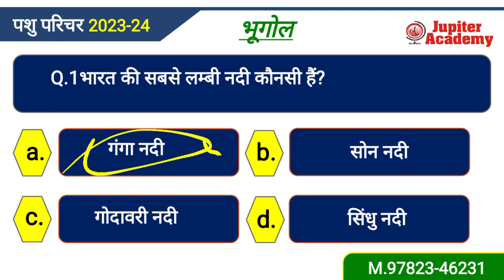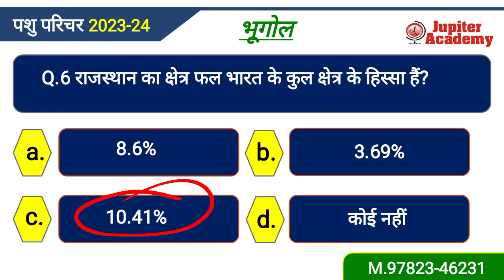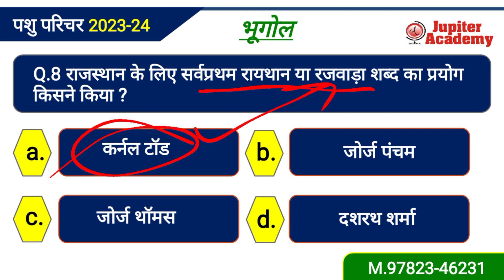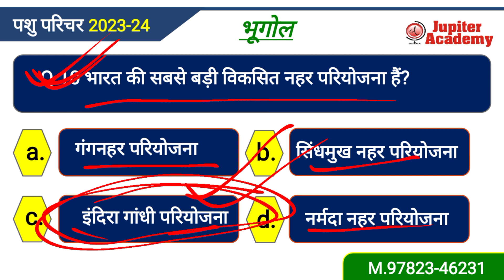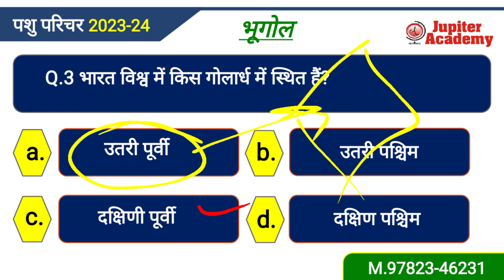पशु परिचर ||Quiz -01|| Geography||Jupiter academy|| by Deepak Sir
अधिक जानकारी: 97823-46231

This channel makes you study well through slides and it will be possible to get solutions to all your problems.💯💯